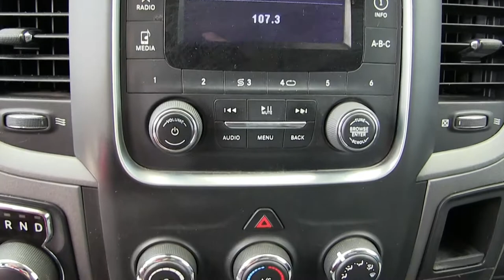Dodge / Ram 1500 / 2014 - EG103674